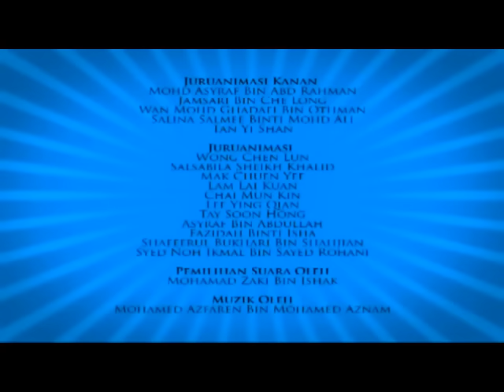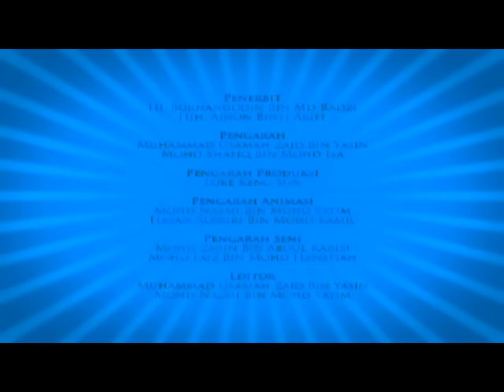Upin & Ipin Musim 3 | Kembara ke Pulau Harta Karun Part 3